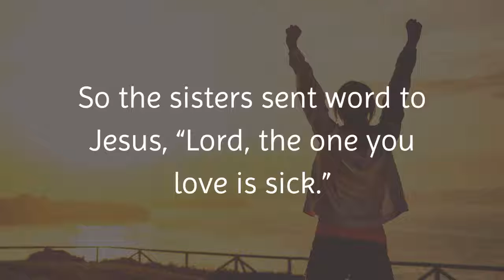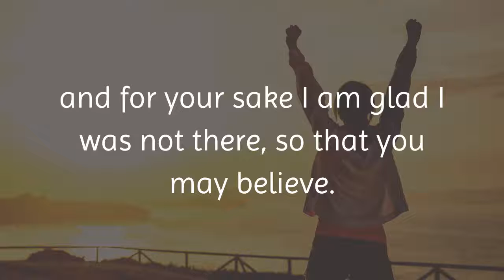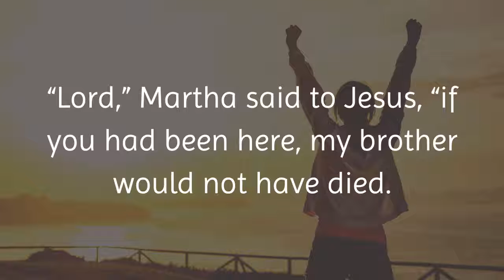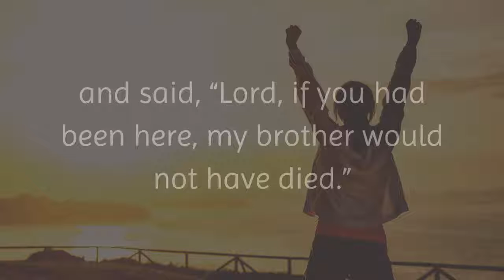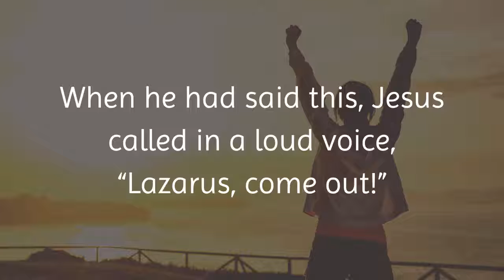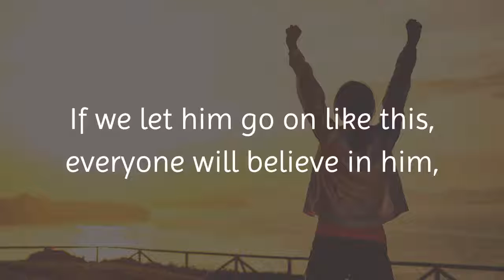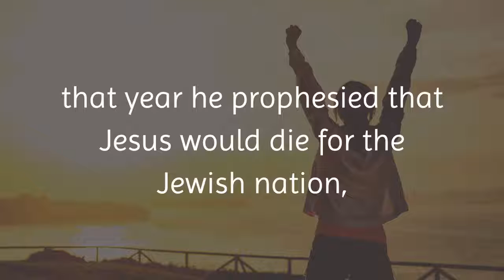The Gospel of John 11 1:57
I will upload more playlist after I finished working on them.